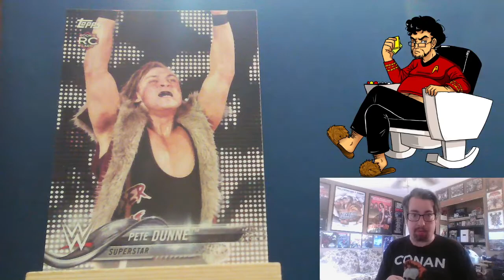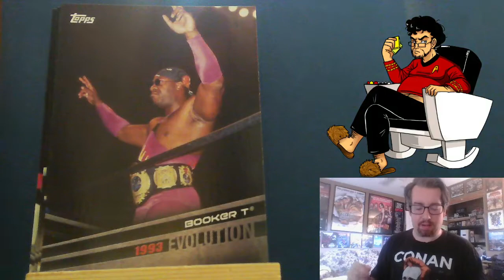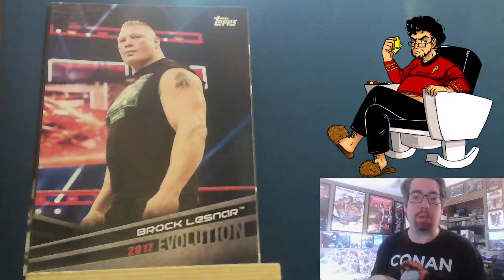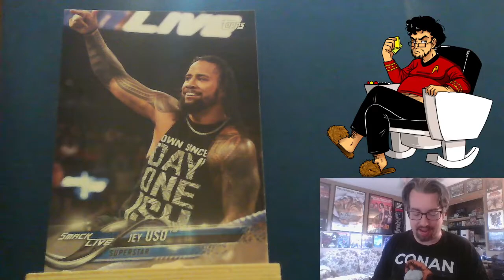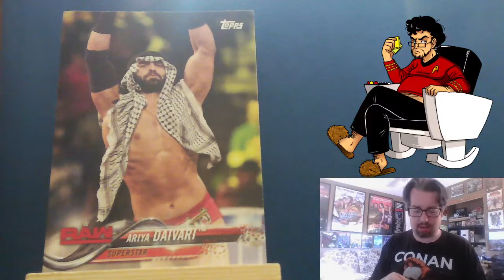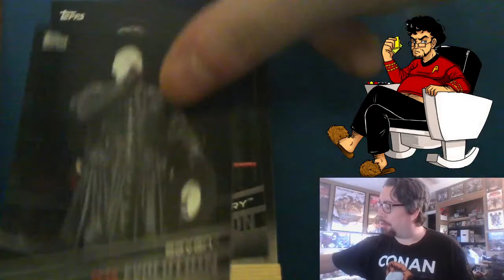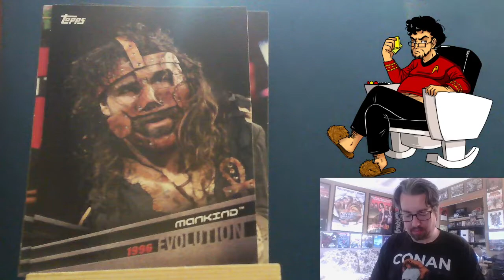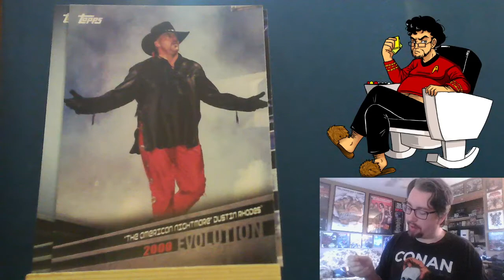Topps WWE 2018 Blaster Box unboxing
This set goes together with that last 2018 set to form one mega set. I definitely didn't do as well on the inserts, as for some reason I get a ton of Sanity related inserts across all these boxes. But it wasn't a mat relic this time, so that's different at least. . .